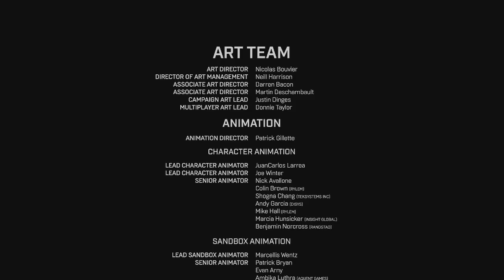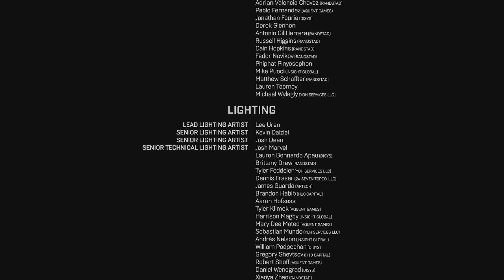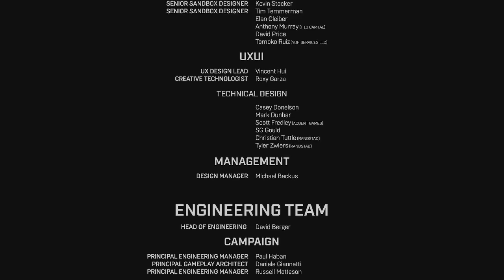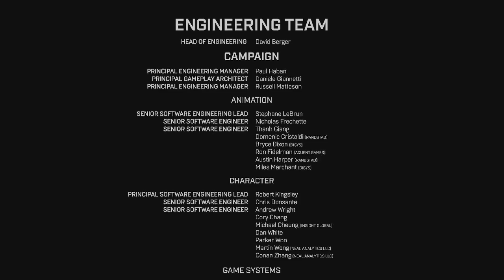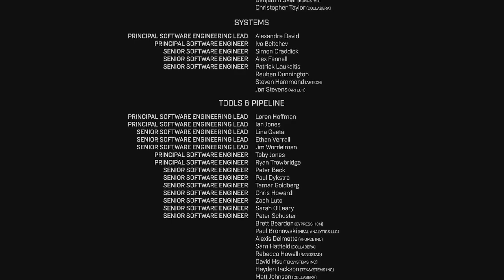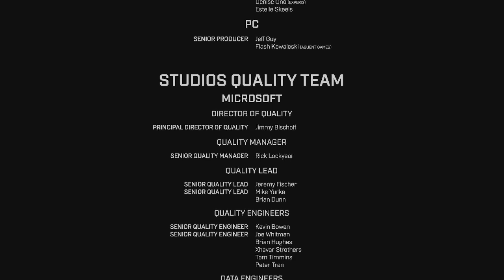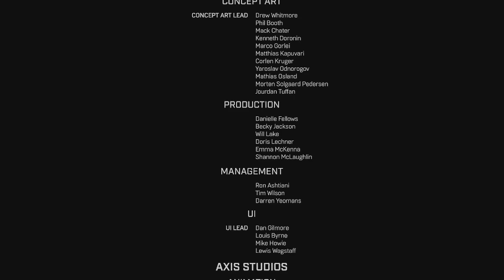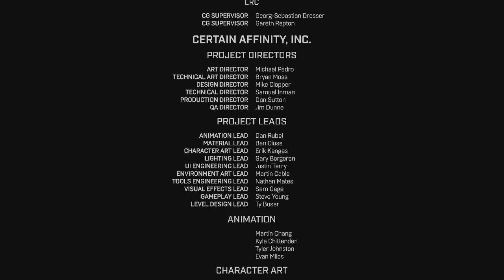✔️[Halo Infinite] Campaign Silent Auditorium Gameplay The End 35#